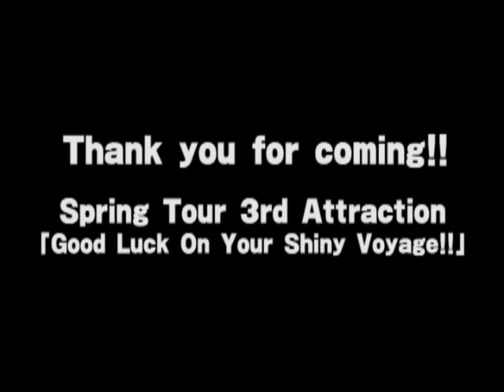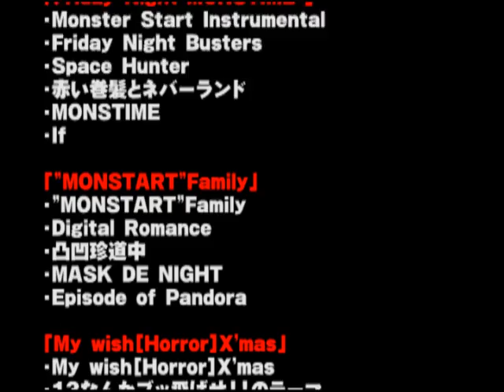【NEWS】Mix Speaker's,Inc. NEWS20120430＋「ONESTAR」1cho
5th Anniversary「Mix Expo2012~2013」
5th Anniversary
Mix Expo2012~2013
第一弾／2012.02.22 Single「Shiny tale」発売
第二弾／Mix Speaker's,Inc. Official mobile site「Mix Speaker's,Net」開設
第三弾／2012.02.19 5th Anniversary Mix Expo Opening Ceremony Cosplay Party
第四弾／2012 Spring Tour 3rd Attraction「Good Luck On Your Shiny Voyage!!」
第五弾／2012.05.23 Mini Album「SEAPARADISEの秘宝」発売
第六弾/第六弾/Summer Tour Special Attraction「タイムマシーン」
第七弾/9月上旬 New Single発売決定!!
第八弾/11月上旬 待望のNew FULL ALBUM発売決定!!